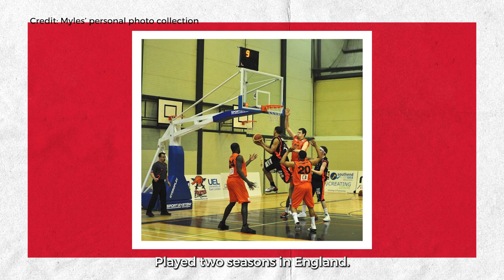GameTime profile: Team England 3x3 Men's player Myles Hesson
Team England star Myles Hesson talks about representing his country in his hometown Commonwealth Games at Birmingham 2022, his career in basketball and who and what helped him along his journey.